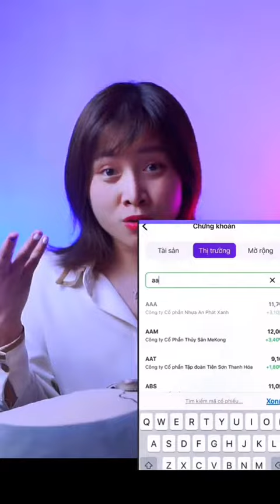THÓI QUEN GIẾT CHẾT BẠN MỖI NGÀY